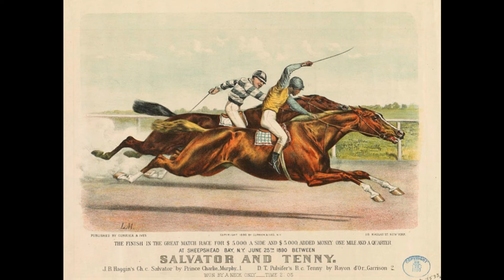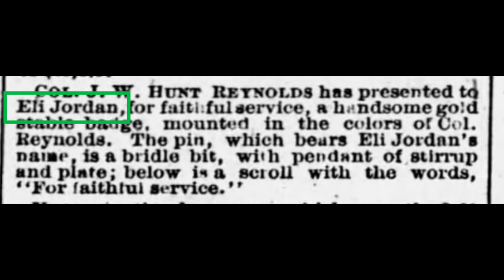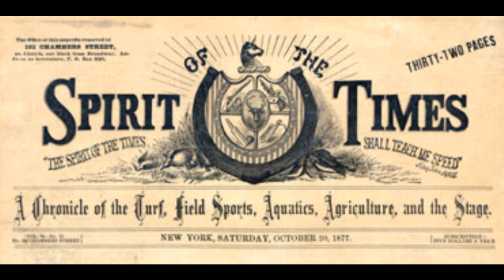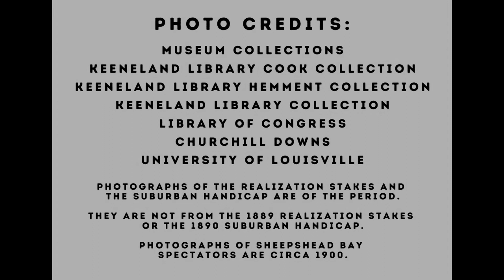Collections Connections - "The Great $10,000 Match Race" by Henry Stull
Episode 5: Collections Connections, designed for learners ages 8 and up, uses objects in the Museum’s collections to connect youth to the horses, people, and places of the sport's past and present. This episode spotlights Hall of Fame jockey Isaac Burns Murphy and Hall of Fame horse Salvator.